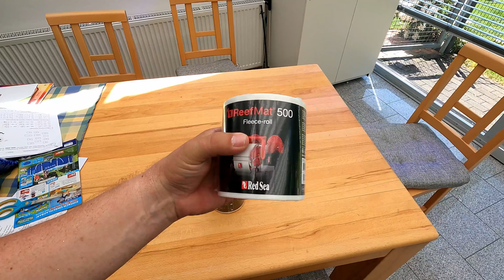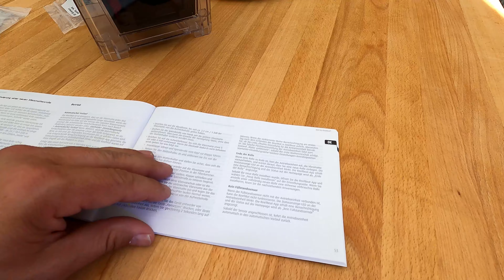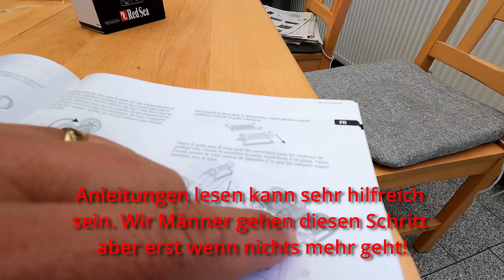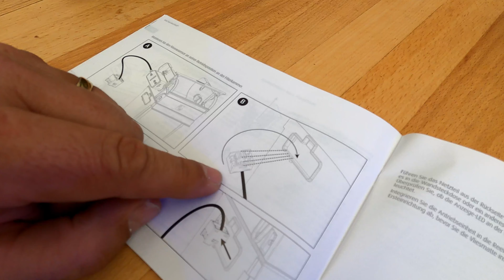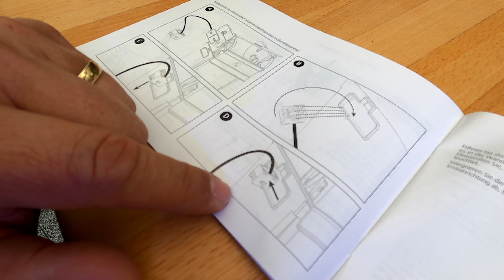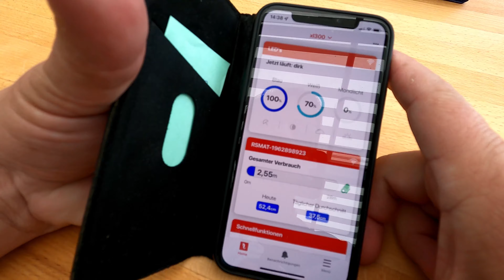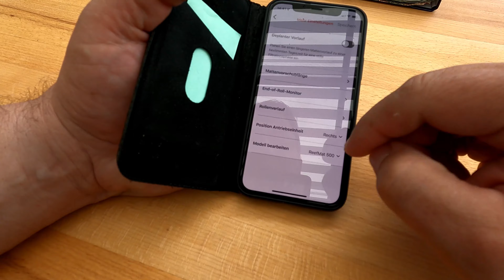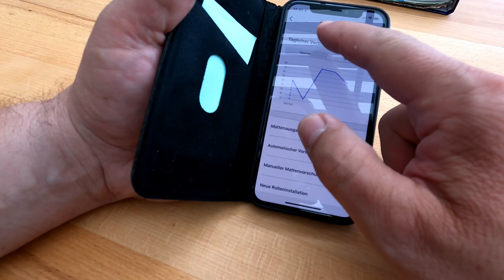Teil 16. Automatisation am Becken Reefmat 500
Wir starten ein Familienprojekt. Meine Familie wünscht sich ein Meerwasseraquarium. Nach demokratischem Abstimmen wird das Projekt nun gestartet. Ihr könnt dieses Projekt von Anfang an begleiten.

00:00 Einleitung
06:34 Der Reefmate wird ausgepackt
11:08 Die Anleitung
14:02 Der Zusammenbau
24:24 Das Filtermaterial wird verbaut
42:22 Der Verbau im Technikbecken
49:06 Die App
55:40 Resümee

Die Aquariumtechnik bei Amazon
Microbe Lift Jod

Meersalz Silbermann 0°KH

Aquamedic Nachfüllsystem
AutoAQUA Smart
Silbermann Sand

Wurmfalle Dupla
Korallendünger Microbe-Lift
Korallendünger Fauna Marin

Wasserdichte messen

Die Plexiglasscheibe von Amazon gekauft
Aquariumbuch aus dem Video
Silikonschlauch 16mm innen
Absaugglocke mit Schlauch und Pumpe

Unsere Wassertests:
Salifert No2
Salifert No3
Salifert PH
Salifert MG
Salifert: Calcium
Salifert KH
Salifert NH3
Salifert Silicat
Read Sea PO4

Maxspect Jump MJ-SK400 Skimmer
Red Sea ReefLED 90
Aqua Medic SmartDrift 11.1
Aqua Medic DC Runner 3.3
Aqua Medic Platinum line Plus
MICROBE-LIFT Coral Food SPS
Silbermann Ocean White Sand
Dupla Marin 81431 Premium Reef Salt
ARKA Aquatics MRRMIX myReef-Rocks
Salzgehalt Refraktometer
JBL Wassertest-Koffer

Microbe-Lift Nit Out 2
Microbe-Lift SPecial Blend
Microbe-Lift Gel Filter
Microbe Calzium
Microbi-Lift Magnesium
Microbi-Lift Carbonat

Tunze Scheibenreiniger long

Mein technische Ausstattung
Kamera Sony
Rode Wireless Go Compact
Lavelier Mikrofon von Rode
Festes Mikrofon
Stativ Manfroto
GoPro Kamera